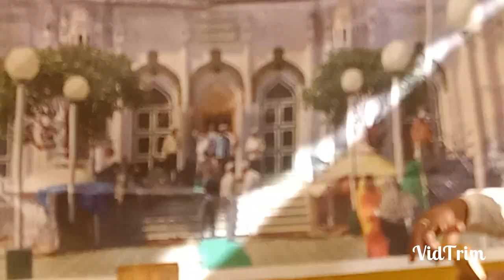Zindagi ki qasam zindagi aap hain, By/ mehfil e sarkar urs mubarak 26 oct. 2021